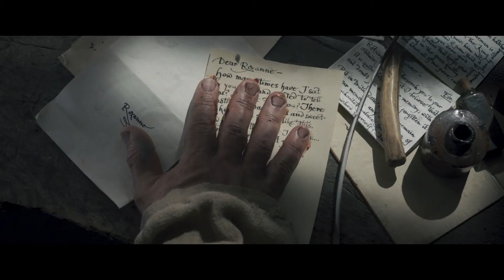'Cyrano 2022' | Trailer | Ster-Kinekor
On one side, the passion of a teacher seeking to pass on the beauty of the texts to his pupils, on the other the commitment of a director to his troupe. An in-depth look at the recreation of "Cyrano de Bergerac", Edmond Rostand's masterpiece, by the Théâtre de Carouge, Geneva.